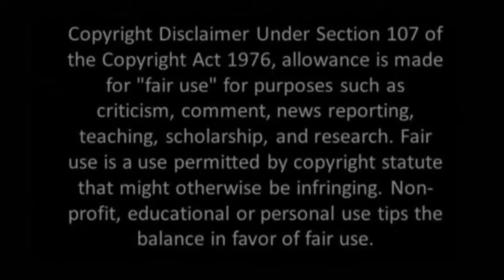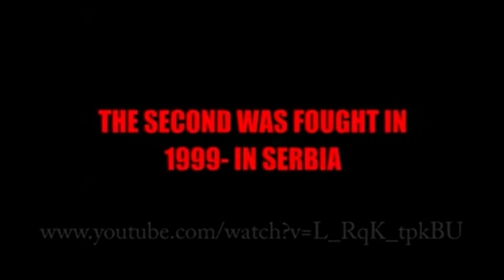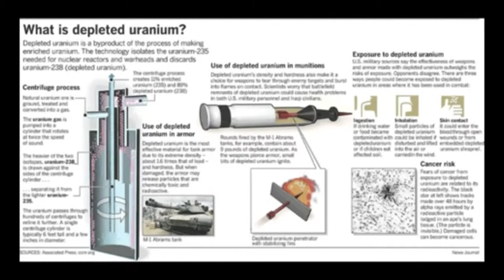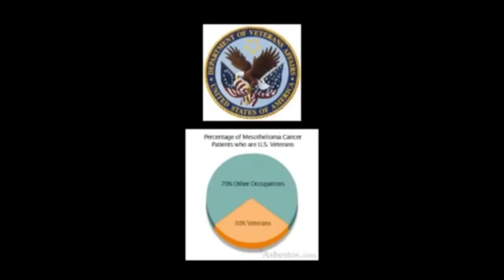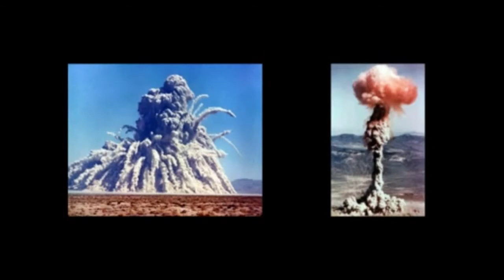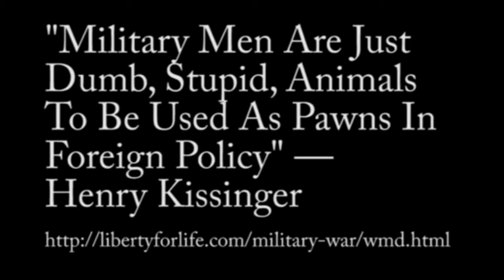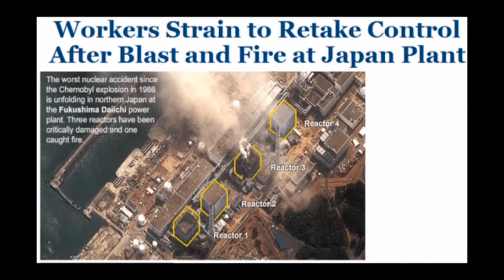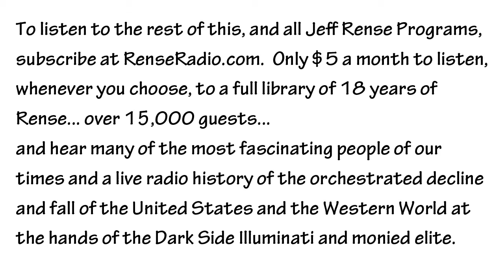Rense & Paul Zimmerman - No 'Safe' Dose Of ANY Radiation Part 2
Mirrored/remixed with permission from JRense

From Storage Tanks at Nuclear sites , Fukushima fallout and DU - it is everywhere.

    Category

    News & Politics
    Licence